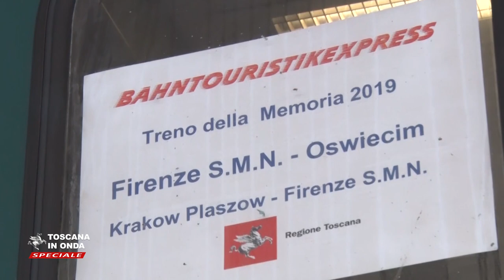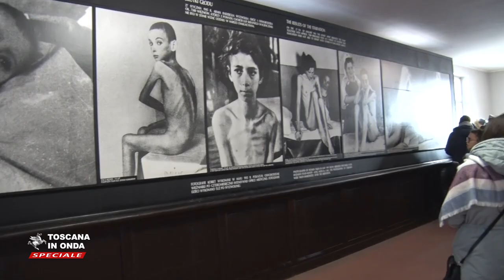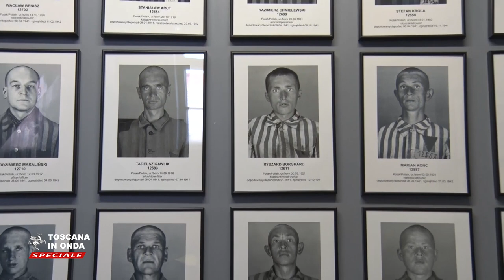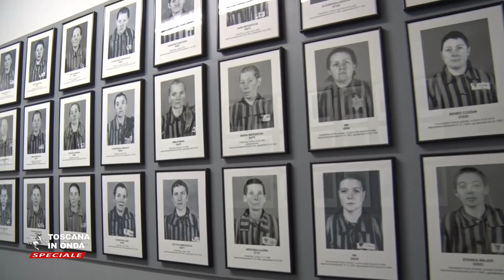Il Treno della Memoria a occhi chiusi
Il viaggio raccontato dalle emozioni dei ragazzi toscani.